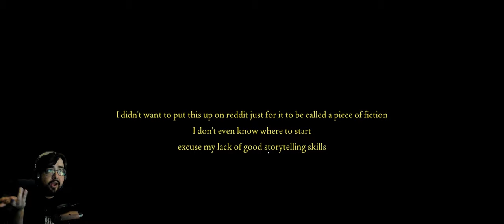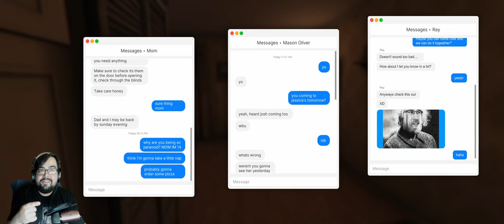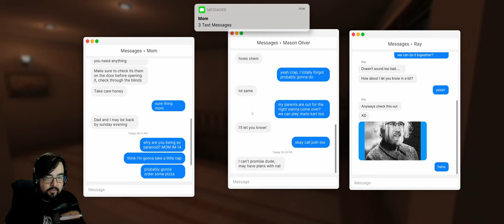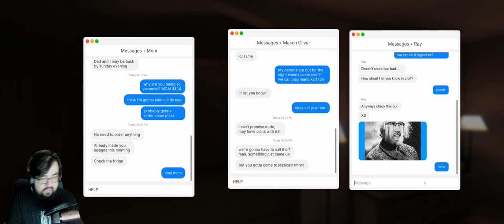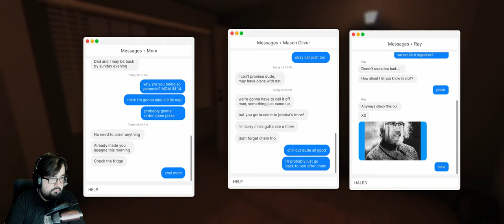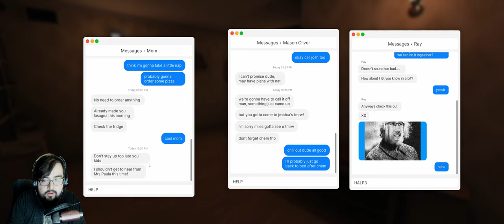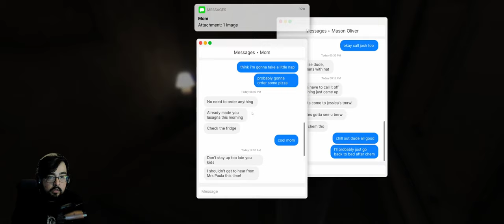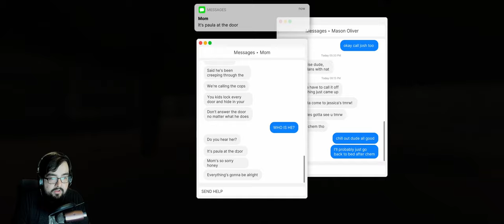Fears to Fathom - Home Alone